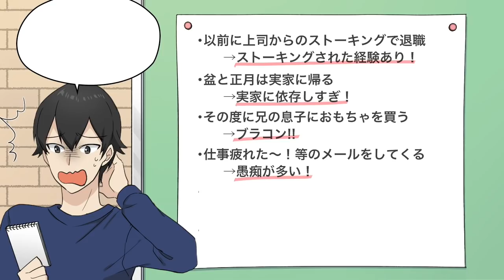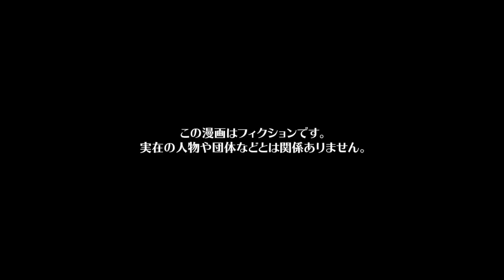【漫画】上司直伝の『結婚してはいけない女性』ガイドラインに沿って彼女を評価した結果ｗｗｗｗｗ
【お知らせ】
『モナ・リザの戯言』LINEスタンプ第二弾発売中✨
第一弾同様に32種類120円（50コイン）で販売していますので皆さん是非ゲットして下さいね😆

『モナ・リザの戯言』LINEスタンプ第一弾はコチラ

今回の漫画の主人公は、働き盛りのサラリーマンのゲン。
ゲンは保育士のソラと付き合っており、そろそろ身を固めないとなと漠然と考えていた。
そんなある日の会社の飲み会でゲンは部長のエンジと結婚について話す機会があり、エンジは過去の経験からゲンに『結婚してはいけない女性』について熱く語り助言を行った。
エンジの助言を鵜呑みにしたゲンは、ソラが『結婚してはいけない女性』かどうか判断するためにエンジ直伝のガイドラインに沿ってソラを評価していくのだった…

シナリオ・ネーム　中野りこ（@sbmof）
作画　saya / あかやし（@akaiyashinoki） / なぁちゃん（@nalatyan_tya） / ましゅまるげま （@MarshmallGema） / らおやみさき（@ra0214） / らるち（@mahogany_27 ） / 井黒駿 / 松田 / 東屋（@azmy_i） / 六一（@suirocooo）